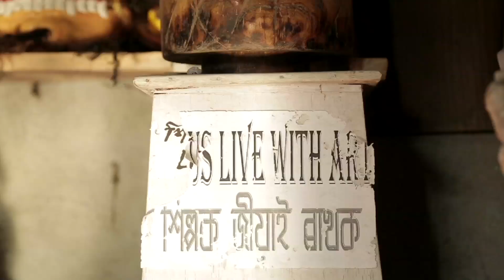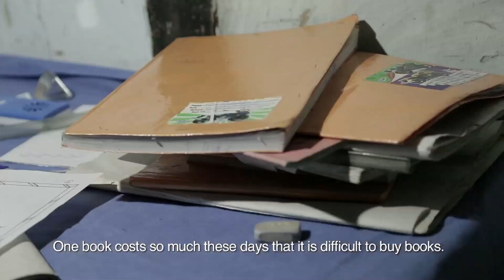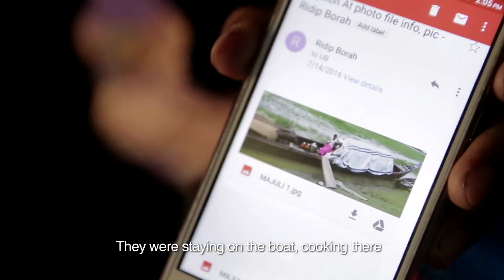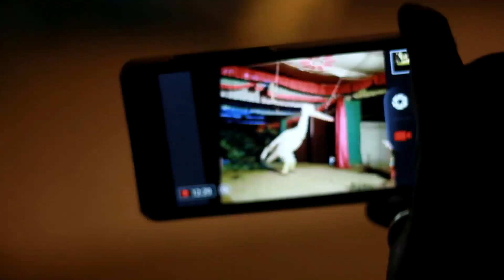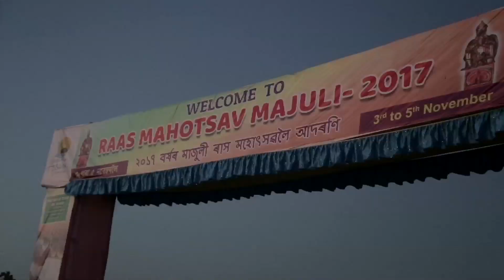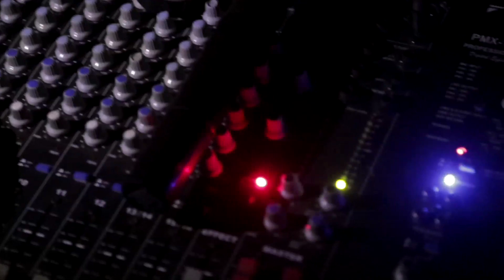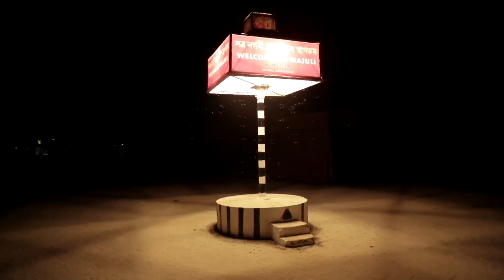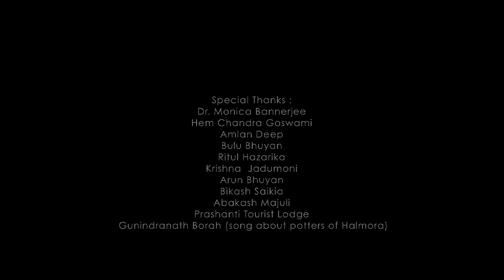The Island Of Shifting Fates (Documentary)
This is the story of Kanhai, the boat maker,  from Salmora and that of Som, the apprentice who is training to be a master mask maker from the Natun Chamaguri Satra, an art that is hardly practiced any longer.

Kanhai, who lives by the river, is a silent, passive witness to the river that has come to his doorstep. He is set to shift home and move inland before the next wave of flood. Eighteen years after they settled there, Kanhai and his 3 children are looking at imminent displacement. His work as a potter and boatman is not enough to sustain the family. He is stoic about breaking his house of 18 years; his concern is about Podumi, his daughter, who is appearing for her board exams.

Som is the young boy who was introduced to the traditional craft of mask making by master craftsman Guru Hem Chandra Goswami, of the Natun Chamaguri Satra. The ideal disciple to a progressive teacher, Som, the outsider, has managed to help his family with his art .He is preparing for the Raas Festival.

This is their story. And in them we see a greater picture of the issues concerning Majuli.

The film explores the challenges in preserving the island physically and its culture of mask making that is as threatened as the island itself. The story will revolve around these mask players preparing for a major festival, making masks and also preparing for another cruel monsoon.

Environmental changes forced upon the disappearing island juxtaposed with a culture that grew in a place where the tribal and the nontribal identities exist alongside but are grappling together for survival. It is a searing narrative of survival of art and life itself

The film then is representation of a predicament that people of Majuli are confronting every day; survival of the river island, holding on to an art form and livelihood itself.

The central theme of the film is man’s strong connect with the land he is from and how this notion is questioned, threatened and put to test at every step in Majuli-the depletion of its physical land due to erosion and how this has led to a cultural erosion-how the arts and craft of the island, so directly dependent on land, i.e. clay for pottery, clay for making masks, wood for religious sculptures, is threatened.

Credits
Producer: National Foundation for India
Director :Parasher Baruah
Cinematographers:  Chandra Kumar Das/Parasher Baruah
Editor:  Sourabh Dutta
Sound Recordist: Rinku Boro
Script supervisor:  Kishalay Bhattacharjee
Executive Producer:Mayuri Rajkonwar
Line Production : Ava Films